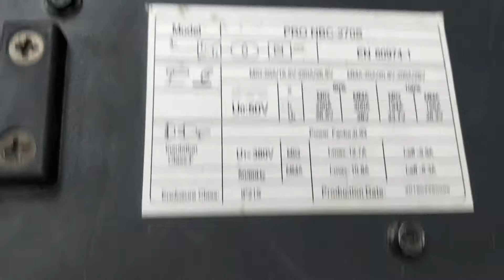REDBO NBC270S WELDING MACHINE - UDEMANDME.COM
NBC270S REDBO WELDING MACHINE